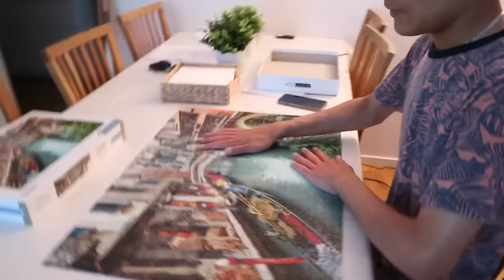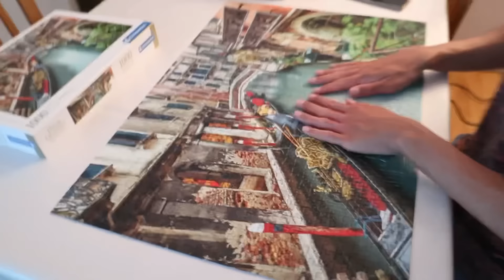31-05-24#ป๊าดคือต่อเร็วแท้เสร็จไปแล้ว1000 ชิ้น🧩เงินออกพาแม่ไปเลี้ยงข้าว🥰แอบส่องหยองตากผ้า😂